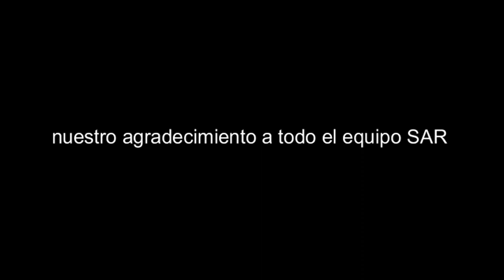simulacro rescate helimer 2014 en San Esteban de Pravia